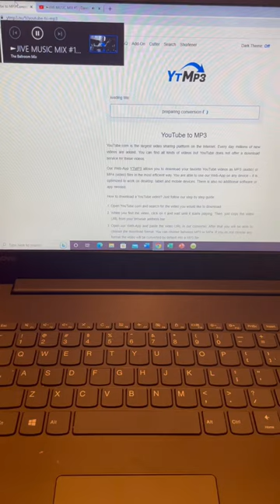Listening music# download# use us ballroom music#